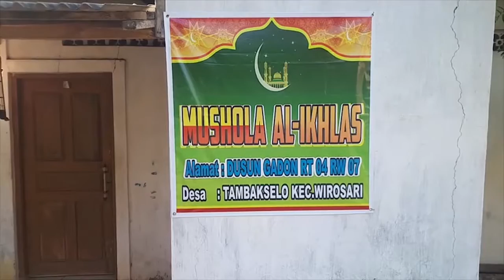Manfaatkan Kompleks Musholla Al Iklas Untuk Penyembelihan Hewan Kurban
Pasca di rehab Mushola Al Ikhlas semakin kokoh bangunannya, dan luas halamannya. Bertepatan dengan perayaan Idul Adha, kompleks mushola pasca di rehab program TMMD Reguler 108 tersebut, di fungsikan sementara oleh warga untuk lokasi penyemeblihan hewan kurban.